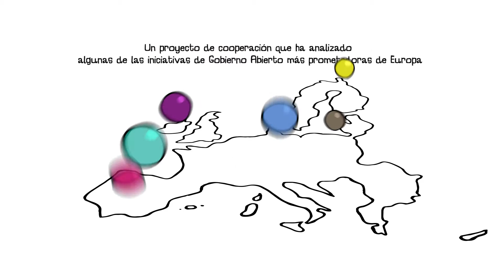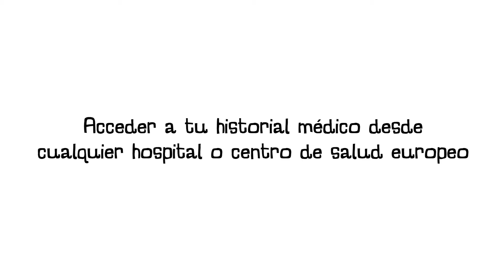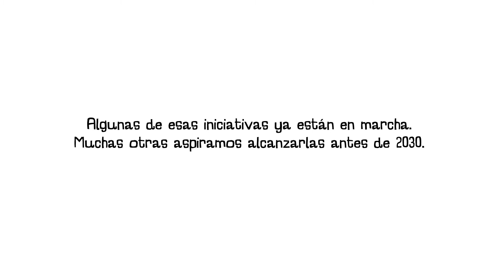BluePrint Clarity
El proyecto tiene como objetivo apoyar a los Estados miembros europeos en su búsqueda para Estimular la confianza, transparencia y eficiencia en el gobierno a través de la mayor adopción de iniciativas abiertas de administración electrónica.